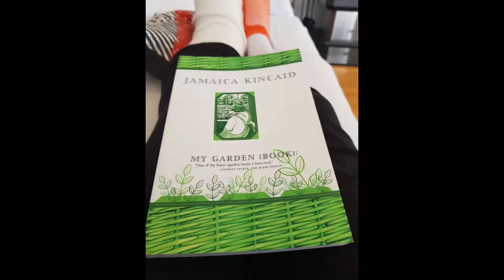Update from the 'sick bed' couch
Hi Folks, I am very lucky to be home. To gain access I had to traverse 12 steps. Each Doctor at the two Hospitals I attended intimated that I would probably have to stay in hospital for the six weeks until I could bear weight on my ankle. One even suggested he could get me a bed in the Aged Care part of the Hospital. No way! The only way up the stairs was backwards on my bottom! Then if/when I reached level ground (without breaking my neck) I would have to get onto a solid chair before transferring to a wheelchair. Luckily enough the Physio at the Bairnsdale Hospital had some sense, tested me on some steps in Hospital gym and said he was confident I could do it. All the years of carrying bags of potting mixes, compost, garden pots, etc etc have paid off as that 'exercise' gave me enough strength in my arms and good leg to pull it off.
If there had been a video of my going backwards up the stairs on my bottom (not to mention the soundtrack!) I would have been an overnight sensation on YouTube. 😅
The upside is for some reason I have had virtually no pain. Not complaining but one of the Docs said that apart from not having a bone poking thru, the break couldn't be much worse! Two plates and a pin inserted. The Doc in Emergency at the Bairnsdale Hospital (small Regional hospital) apparently did an excellent job of realigning the foot, ankle, leg (Fentanyl and 'laughing gas' are wonderful things) before I was transferred to Traralgon Hospital for surgery (two and a half hours from home).
My poor husband has the worst of it as he will now have to do everything both inside and out for the next five weeks.  As far as the garden goes, he will do the grass and edging but the garden beds will have to wait until November. 😢
I have two appointments (GP on Friday, and Surgeon on Monday) so we will have to work out the best way to get down the stairs and then get in again twice!  Life is such a challenge! All this due to a simple slip on grass. 🙄